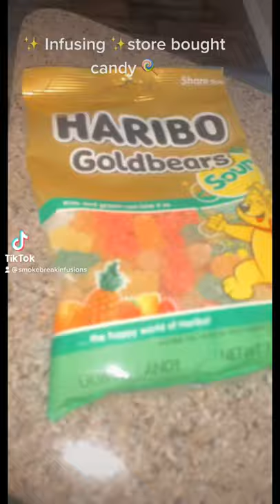How to INFUSE Gummy Worms [INFUSED with Tincture]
I'm going to show you guys the easiest and quickest way to infuse store bought sour candy.

In this video I'm going to be making:
Troli Gummy Worms

But... you can use any gummy candy with a sugar coating. It doesn't have to be sour but it NEEDS the sugar coating.

You can use: sour patch kids, watermelons, fuzzy peaches, sugar coated berries, sour life saver gummies, etc

INGREDIENTS:
SB Infusions: THC Tincture
Troli Sour Gummy Worms